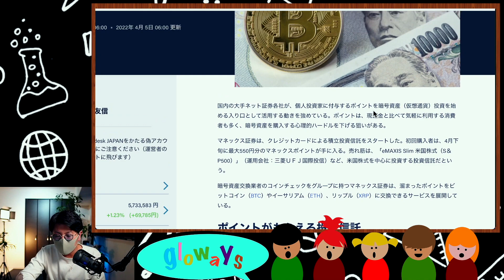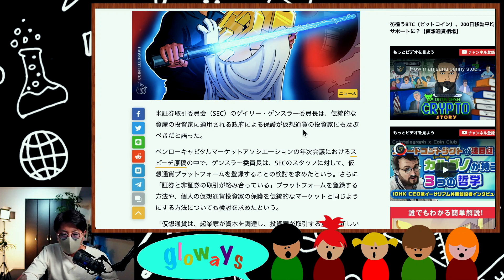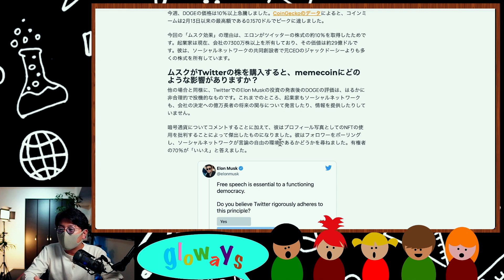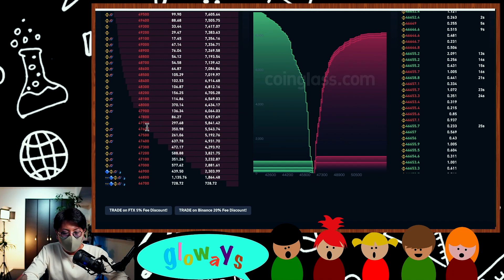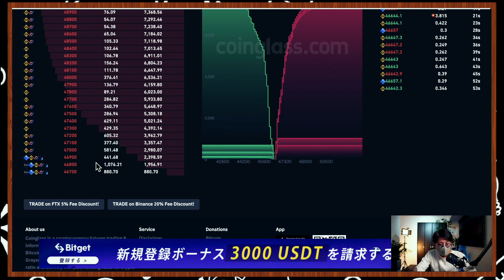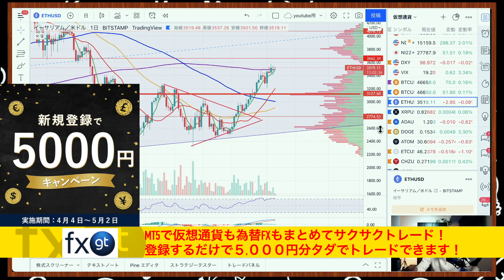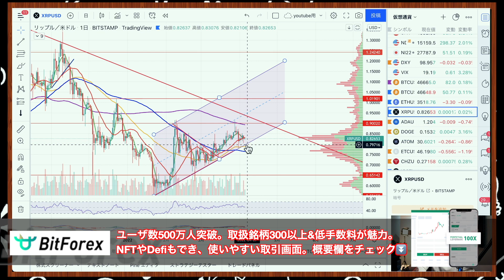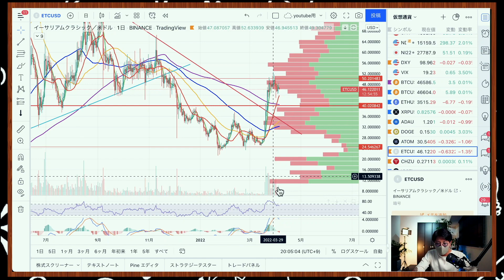ビットコイン勝負の時。アルトコインはまだ強気？イーロン旋風再び!!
◾️今日の内容
0:00     注目ニュース
8:20     BTC
12:00   ETH
13:32   XRP
14:14   ADA
15:36   DOGE
16:23   ATOM
17:28   ETC

◾︎Moshinが使ってる海外取引所
🥇Bybit（おすすめNo.1！！）

🥈FXGT🆕（※登録で5,000円ボーナスキャンペーン!!）
500倍レバレッジ、追証なし、日本円入金OK、日本語サポート充実の今注目の海外取引所。
今だけ登録で5,000円タダでトレードできます！

🥉BitForex💡（※人気上昇中取引所）
ユーザー数100万人突破。レバレッジ100倍、追証無し、手数料安い、取扱銘柄300種類以上、NFTマーケットプレイス、Defiもできるマルチな取引所。トレード画面も分かりやすく初心者にもおすすめ。BFトークン保有で取引が超お得です！

❹Overbit（※初心者の方におすすめ）
レバレッジ100倍、追証無しはもちろん、デモトレードで練習しよう！以下リンクから登録で口座解説＄30ボーナス＋入金額に応じて最大＄50ボーナスプレゼントキャンペーン中！

◾️おすすめの国内仮想通貨取引所
・Decurret
多数の国内トップ企業からの出資、強固なセキュリティで安心な取引所。仮想通貨を電子マネーにチャージできるサービスが人気。

10代はスポーツに打ち込み、国体、インターハイ等の全国大会に毎年出場する。しかし、大学進学に失敗したことを機に将来を失望。あらゆるギャンブル等で失敗を重ね、ダメ人間生活を送っていた。

Moshin